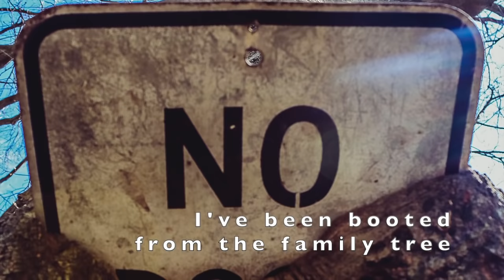It Never Rains on Me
Uplifting rocker with heart and humor. Play it loud and build a smile!
to find this song and the other tunes from Tales Tall and Tender.